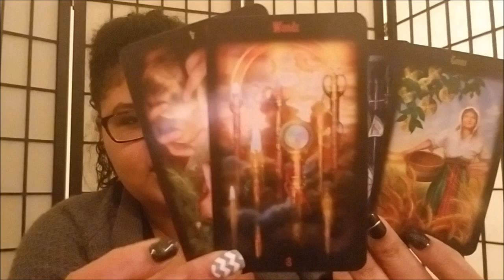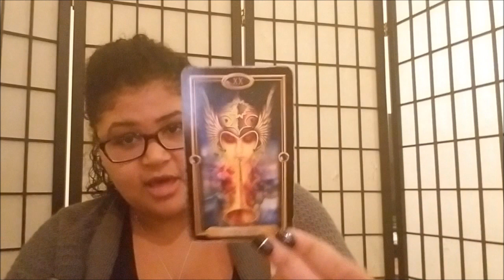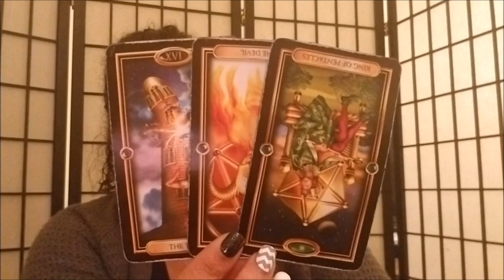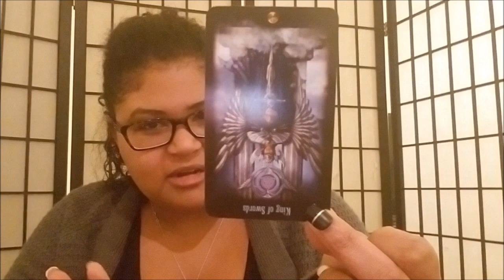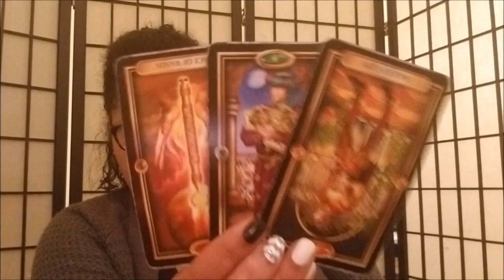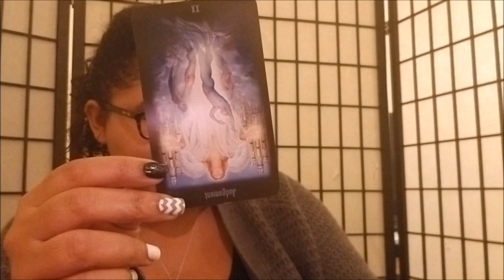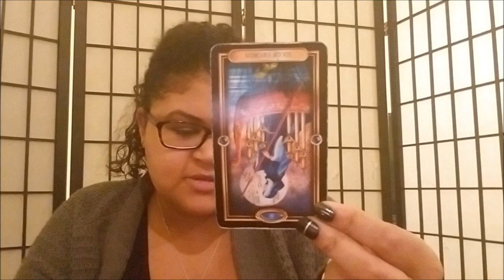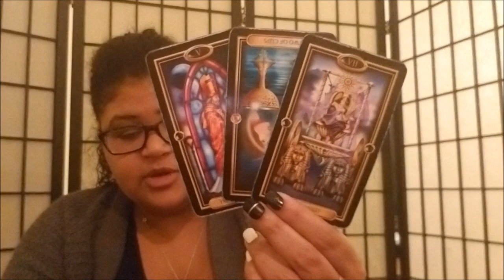***Air Signs BONUS***